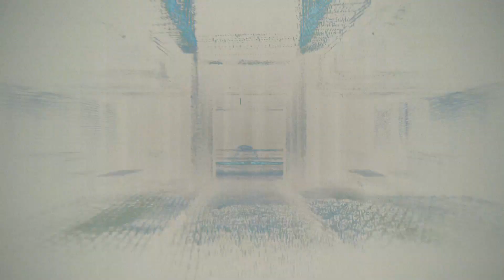Cyberpunk 2077 Forgot to push record